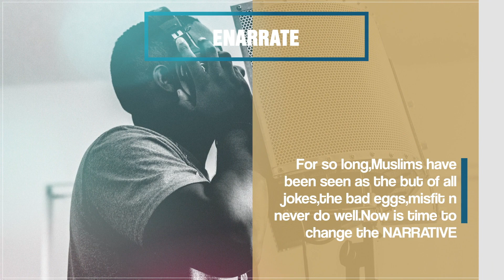ENARRATE STORY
Enarrate (Electronic Narration) is a media established to create a new narrative for Islam and Muslims across the globe. In lieu of continuous attacks on the name of Islam and its followers, due to lack of correct and adequate information about the truth and beauty of Islam, EN has taken upon itself, the task of creating the new narrative other than what has been ascribed to it.

EN is working with the concept of edutainment (Education and Entertainment) using progressive technology to reach its audience. It combines four major industries (radio, tv, audiobooks and record label) in order to achieve its set mission.

EN is faced with the task of solving three (3) major challenges facing the Muslims in Nigeria and across the globe:

(a) Lack Of Adequate Knowledge About Islam – among Muslims and Majority of Non-Muslim due to the deterioration of reading culture which makes it easy for an individual to be brainwashed or less informed about Islam’s stance on important issues.
(b) Wrong Labelling by Non-Muslims & Ignorant Muslims.
(c) The distraction of Youths & the Elite due to the advancement of social media.

To tackle these challenges, EN engages progressive technology to deliver contemporary contents in various forms via our different platforms online and offline.

and download ENARRATE on Play store, Apple store or Microsoft store to see the work done so far.

EN Mission – To create the new narrative for Islam and Muslims.
EN Vision – To earn the pleasure of Allaah (subhanahu wa ta’ala).

Our Objectives
1. To enrich our world with knowledge.
2. To create a harmonious world between Muslims and Non-Muslims.
3. To instil a contemporary form of teaching.
4. To promote the halal entertainment contents.
5. To engage in business for the worldly profit and Paradise in the afterlife.